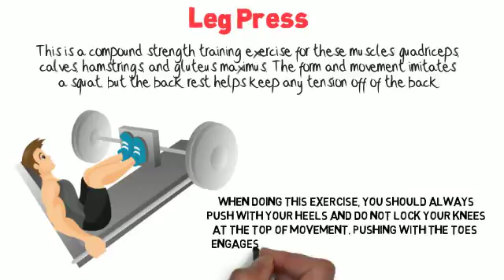[Legs] Leg Press